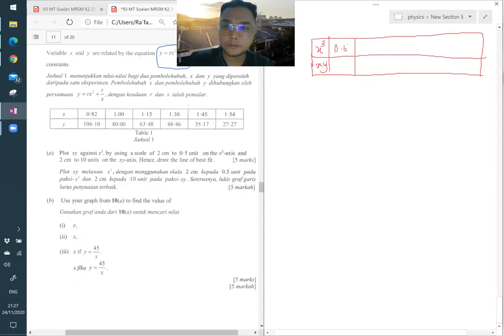TRIAL MRSM SECTION B PART 5